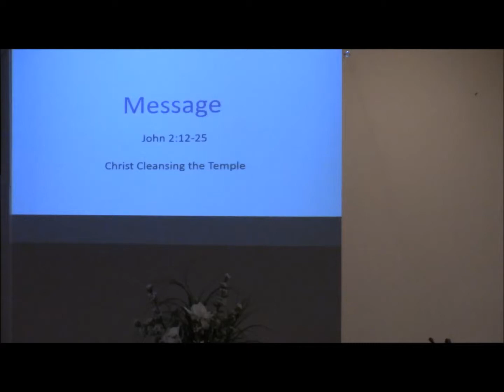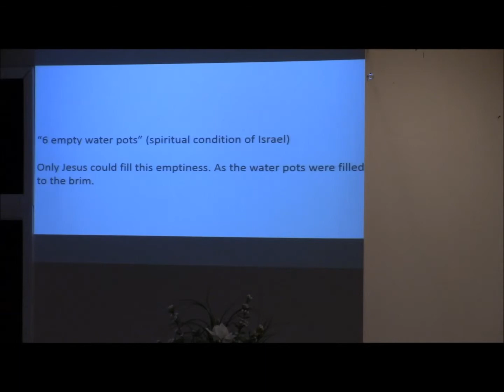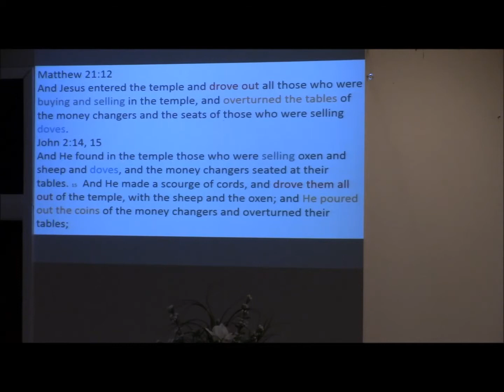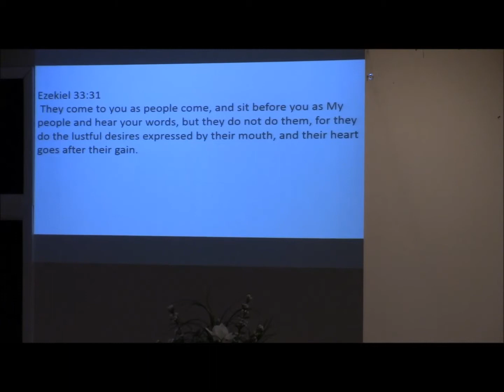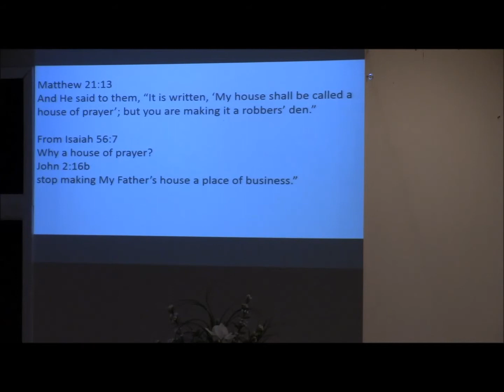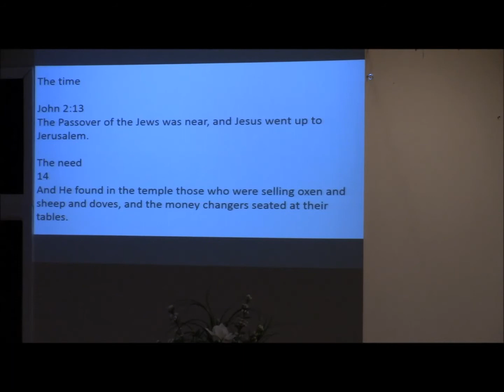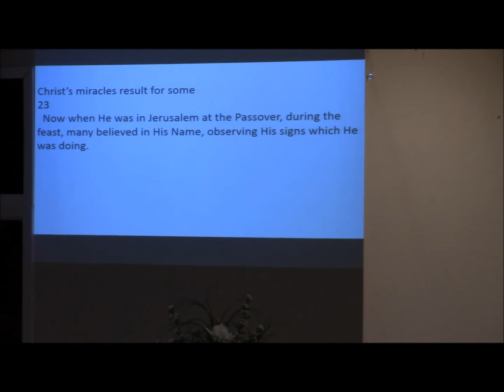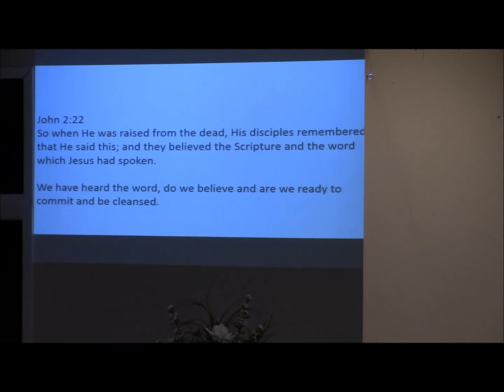Jesus Cleansing the Temple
A house of prayer
SonLight Church Tennessee